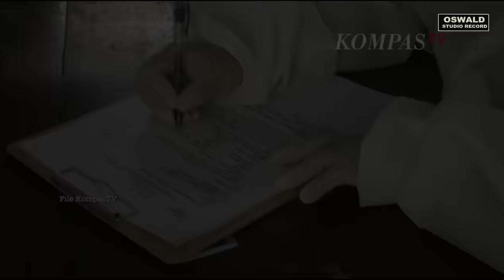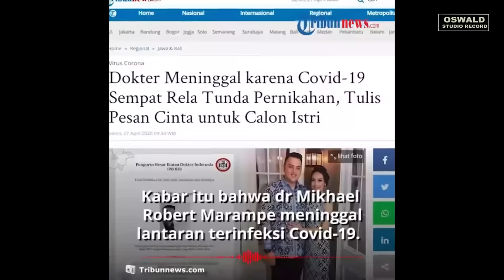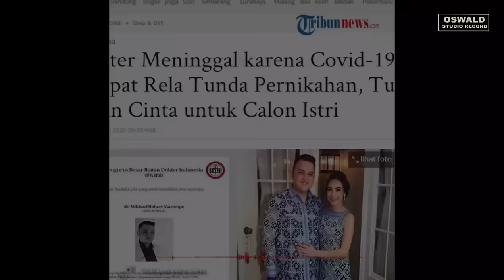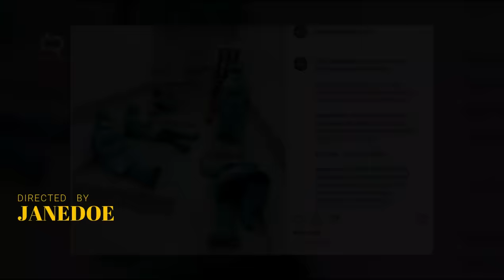Lagu terbaru 2020 || GARDA TERDEPAN || Official MV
Oswald studio record official MV

Lagu ini kami buat khusus utk para dokter perawat dan para relawan yg menjadi garda terdepan dalm menghadapi situasi kita saat ini...smoga mreka tetap dalam lindungan Tuhan yang Maha Esa..
Dan tunggu lagu-lagu berikutnya dari kami..

Lirik lagu

Disaat kami tak berdaya
Engkau datang dengan senyuman manis
Senyuman menyejukan hati
Senyuman menguatkan hati

Engakau datang dengan tulus hati
Engkaulah pahlawan kemanusiaan
Berjuang tanpa mengenal lelah

Dunia menjerit bencana silih berganti
Dunia menangis bantuan silih berganti
Maut menanti tanpa belas kasih
Engkau tetap melayani sampai titik darah terakhir.

Tuhan lindungilah mereka
Tuhan kuatkanlah mereka
Tuhan jagalah mereka
Disaat mereka tak berdaya.